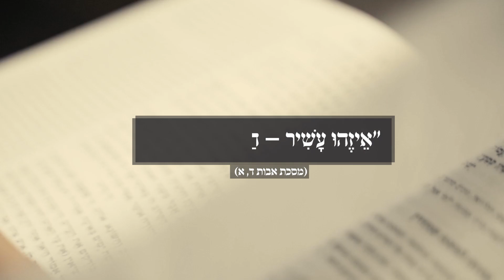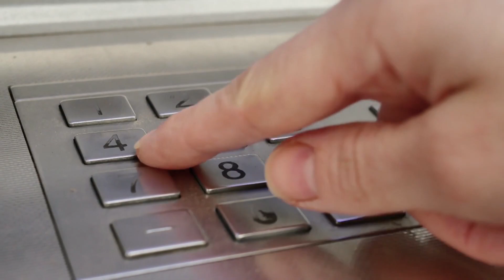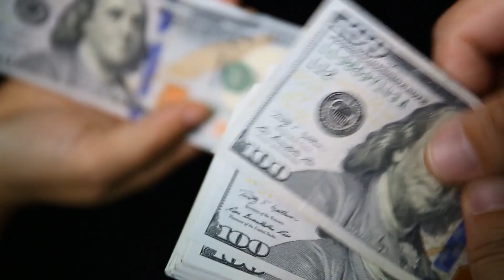הרב זמיר כהן - מיהו העשיר האמיתי? (כתוביות)